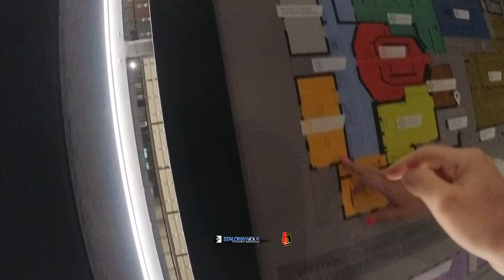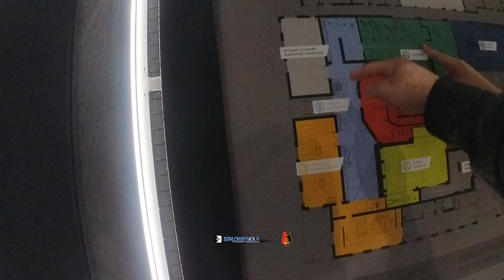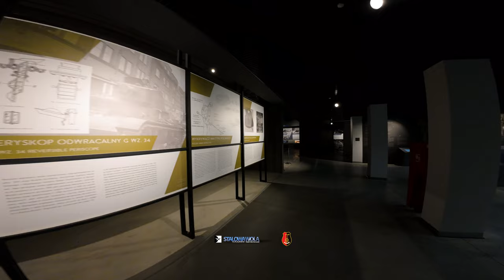Muzeum COP Stalowa Wola - latamy dronem w środku. DJI Avata w Muzeum